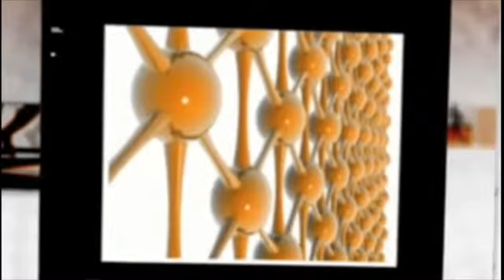Futurist Vito Di Bari: "A Tv Show about Innovation"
Futurist Vito Di Bari: "A Tv Show about Innovation"Inspiring leadership to C-Level in the business competition. With humour, storytelling, next trends, innovation & tech. Literally showing the future on screen. TEDx in 5 continents, top world futurist Hire Futurist Vito to speak at your next event.